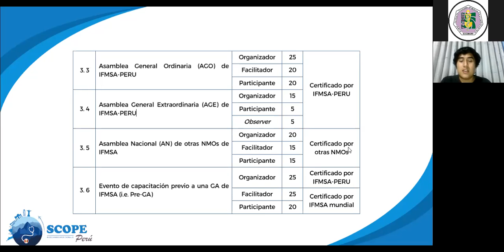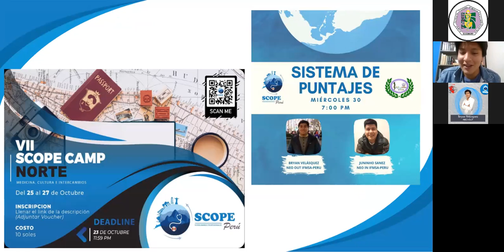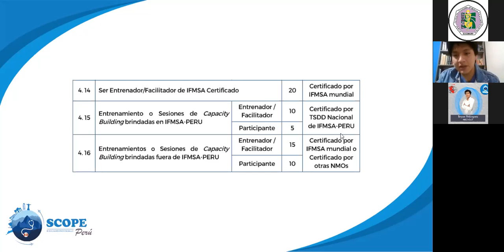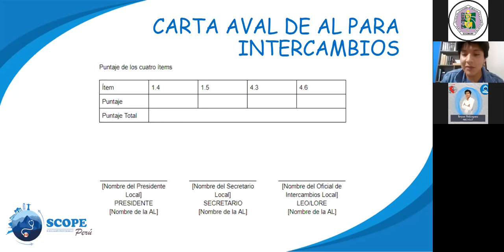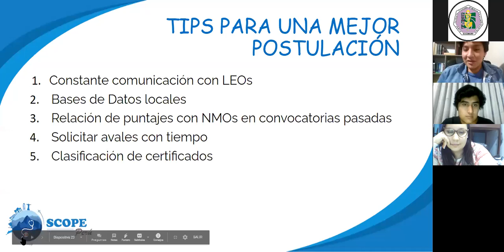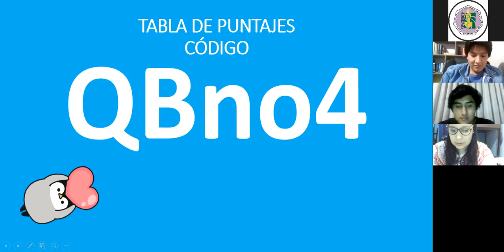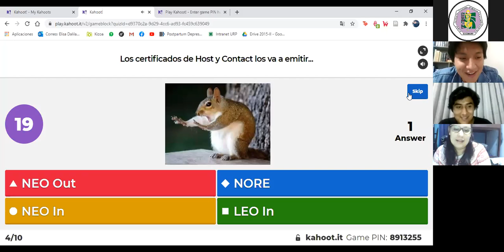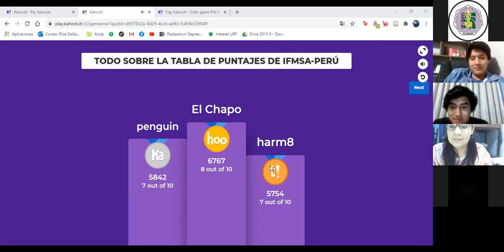Tablas de puntajes: revisando lo nuevo || CPI-SCOPE || SOCEMURP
Tabla de puntajes: revisando lo nuevo
Proceso de intercambios 2020

A cargo de los Univ. Bryan Velásquez y Franck Calderón, NEO OUT y asistente para outgoings respectivamente de IFMSA-PERU.